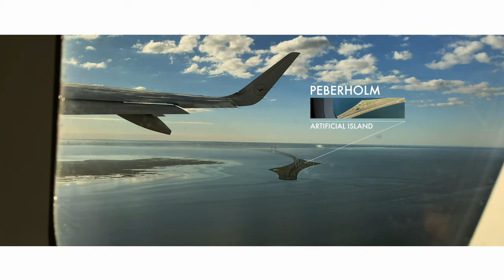Denmark's 'Disappearing road' - CPH Copenhagen Airport takeoff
I WAS LUCKY TO CATCH THIS BEAUTIFUL EARLY MORNING TAKE OFF FROM COPENHAGEN AIRPORT.

EQUIPMENT:
SHOT ENTIRELY ON iPHONE XS, USING A ZHIYUN SMOOTH 3 SMARTPHONE GIMBAL.

VIDEO AND AUDIO MATERIAL ORIGINALLY CREATED AND EDITED BY DOMINIK BLASKO.